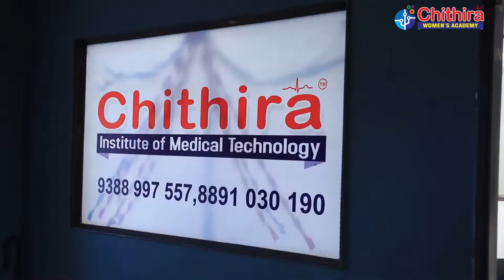Full News 18/09/2021